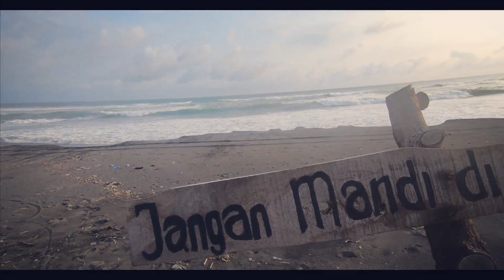PGSP : Pengen Gowes Sekitar Pantai | Gowes Gumuk Pasir Parangtritis